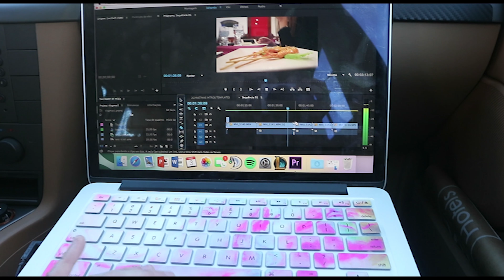VLOGMAS #3: Dia em família!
Olá Pessoal! Em Dezembro vamos ter VLOGS TODOS OS DIAS até dia 24! Espero muito que gostem! Não se esqueçam de deixar o vosso like, partilhar com os vossos amigos e subscrever para estarem a par de todas as novidades! Até amanhã! 🙂